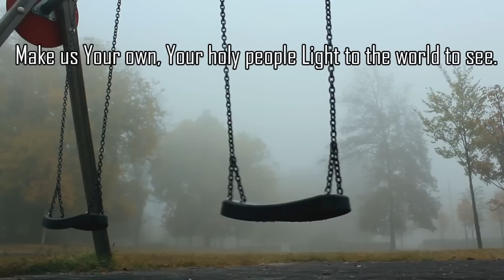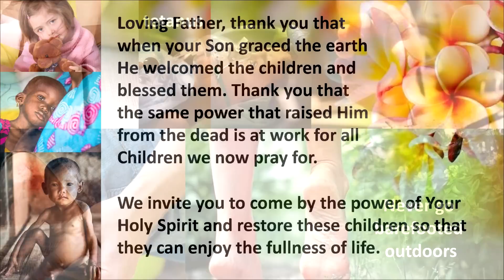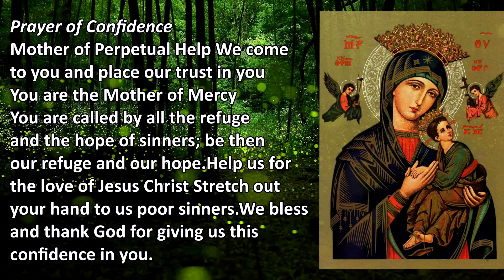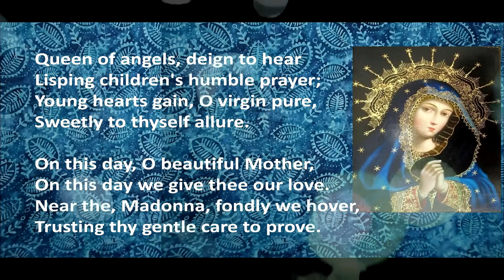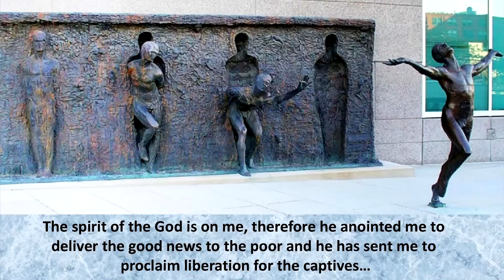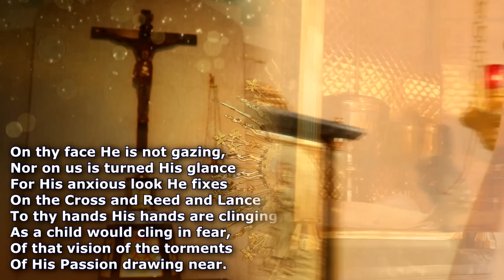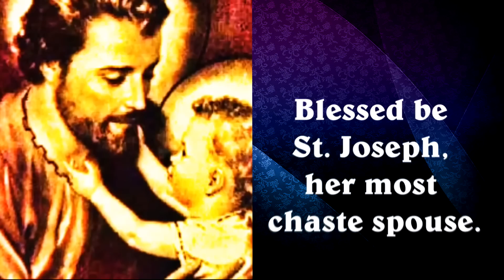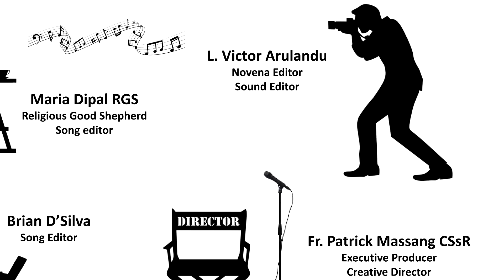#23 Novena Devotion To Our Mother of Perpetual Help -Webcast @ 9.00 a.m on Saturday, 3rd Oct. 2020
Icon of Love - Music Album
During this special period, we are bringing you Novena Devotion @ Home - Special online Novena Devotion from OMPH PARISH. Join us as we pray together in honor of Our Mother of Perpetual Help. Novena Devotion to Our Mother of Perpetual Help -
Premieres Every Saturday, 9.00 am

Asst. Parish Priest :- Rev. Fr. Philip Lai, C.Ss.R.

Reflection By:- Fr. Willy Ngongo Pala CSsR

Redemptorist Missionary
 Youth Vocation Director
 Singer / Writer / Composer

31400 Ipoh, Malaysia.